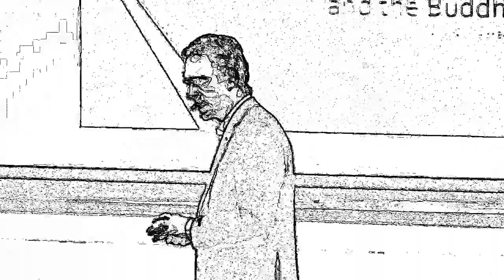Alvin Stands in for Kermit | Jordan Peterson Malfunctions